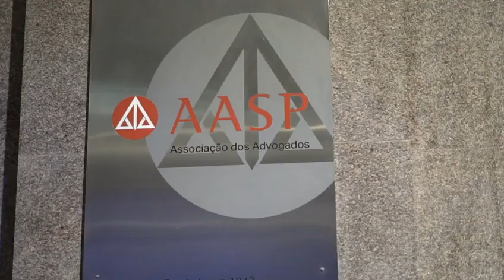31 de maio AASP e seus Ideais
Na noite do dia 31/5, foi celebrado mais um pilar histórico: os Ideais defendidos no decorrer dos 80 anos da AASP. Na oportunidade, a instituição deu voz a ex-presidentes, que contaram passagens vivenciadas em suas respectivas gestões. Confira!